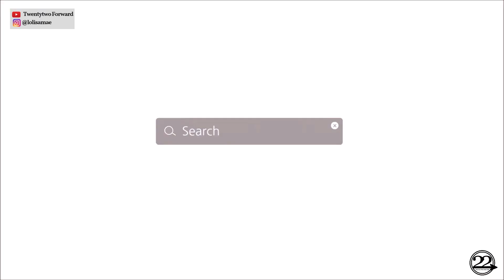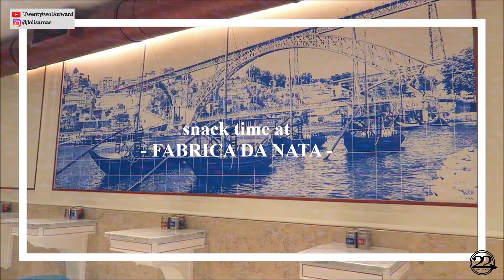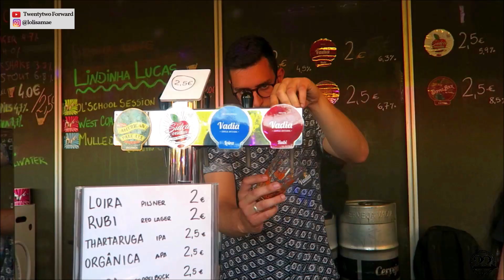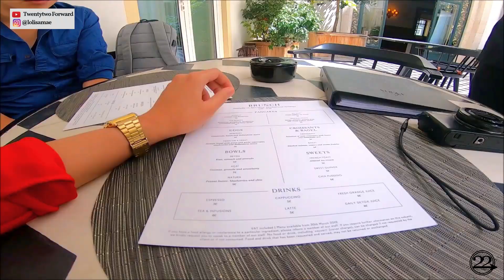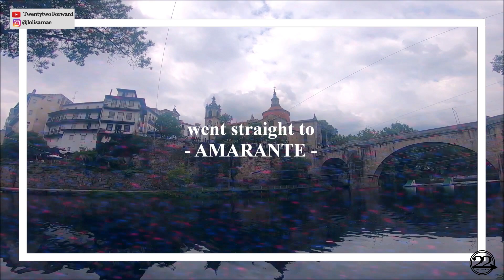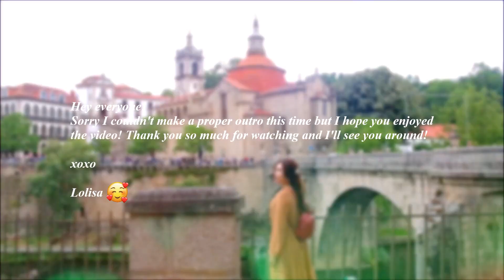JUNE HIGHLIGHTS 2019: Must Visit Cities in Portugal, My Typical Day in Porto || Lolisa Mae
Hey everyone! I hope it' not a little too late for a run down of the last month's highlights! The month of June was a pretty exciting month for me since it is festival season in Porto.

ABOUT ME:
My name is Lolisa Mae Sakurai, born in the Philippines, moved to Japan and is now currently living in Portugal. I like to document my life moments and experiences and be able to share and inspire everyone in anyway that I can. I started my blog website TWENTYTWO FORWARD. COM back in 2015 were I wrote and talked about my life in Japan. Now, I am thrilled to move forward for more adventures here in my youtube channel TWENTYTWO FORWARD.